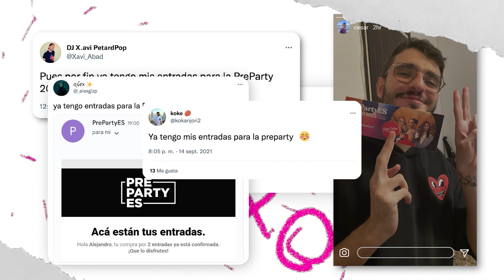Teaser PrePartyES 2023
Un teaser ideado y editado por Ángela Espejo. Este vídeo ha sido posible gracias a @pablomartin93 @carlavaldecasas @zariespejo @lauunm @elmaridoqueteestasperdiendo @disfruta.madrid @honeybyfly @omardepablo @narcisnaudi @amnesicmeow

Entradas a la venta en pre-party.es